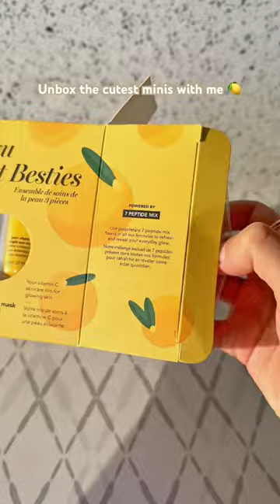ASMR Unboxing 📦unboxing